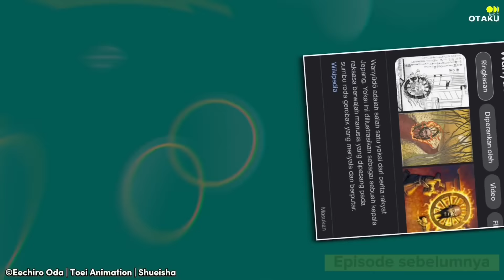HYOGORO-SAN!!!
► Mau traktir kopi Radio Otaku? Cek link ya

And The Last Word . . . . . . . KAIZOKU OU NI ORE WA NARU. !!!